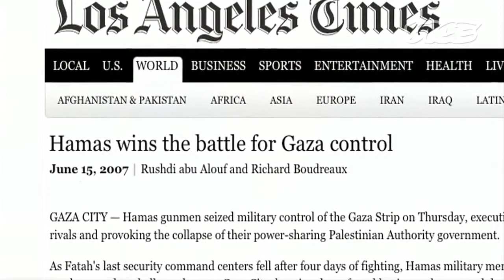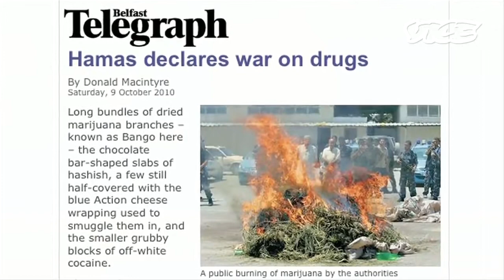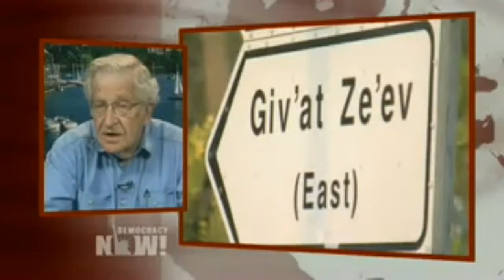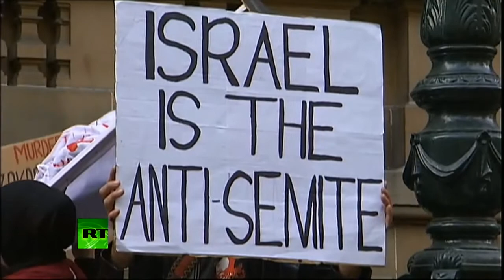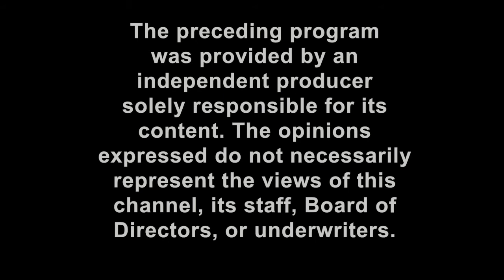AKPF #1: Demchomskynow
Special episode Demchomskynow offers an overview of the current situation in Gaza, where a military siege by the state of Israel has threatened the area's population, causing the death of nearly 2,000 and injuring of over 10,000.